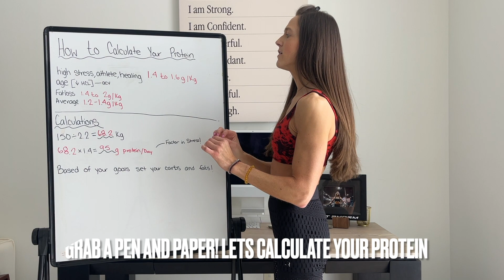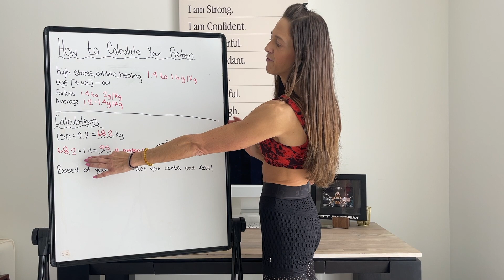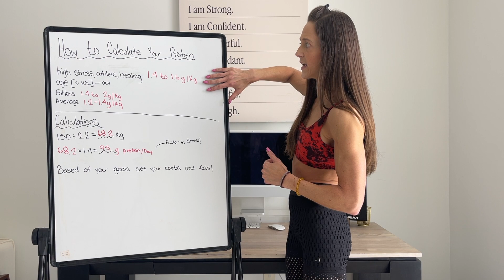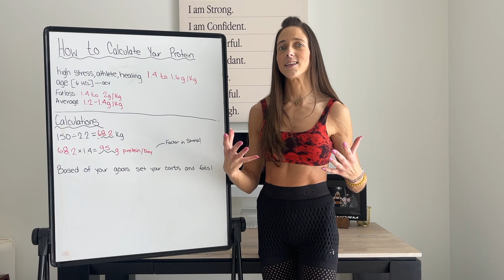Protein 101: Calculate Your Macronutrients + High-protein Recipes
Supplements I use for recovery: order thru link for discount and send me over an email with your order number if you ever order to be entered in my monthlygiveaway ♥️

Instagram and TikTock @ elizabethaylorfitness